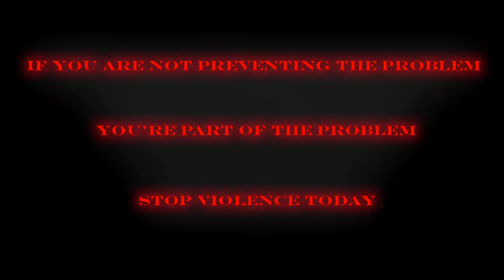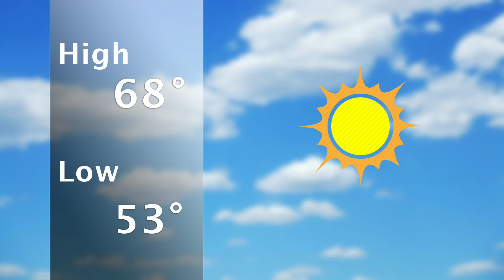Morning Announcements10-25-17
Lauren, Billy, and Sami report, with a Special Anti-Bullying opening.